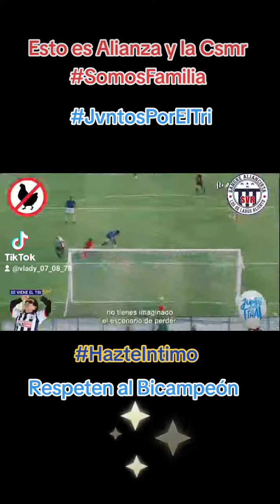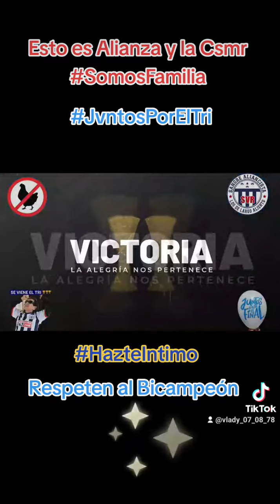Arriba Alianza tlv